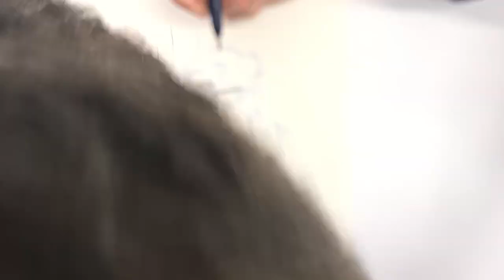GROUCHO - speed drawing di EMILIANO TANZILLO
Speed drawing di Emiliano Tanzillo, disegnatore di Dylan Dog e insegnante della Scuola Romana dei Fumetti